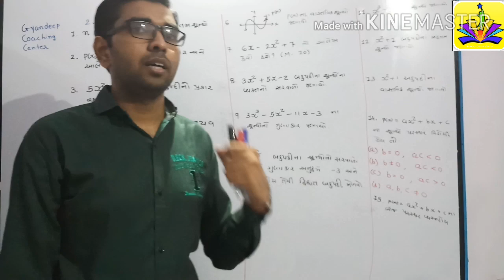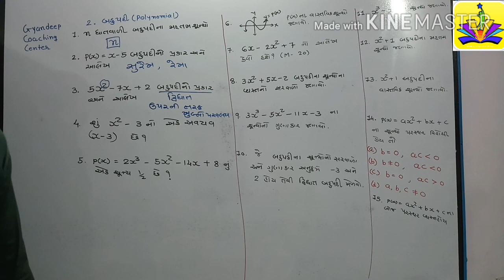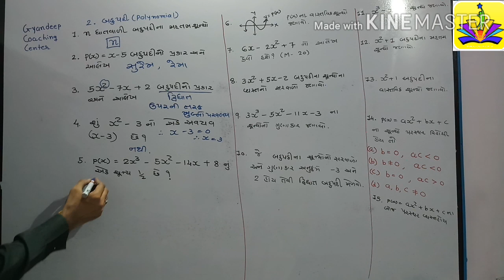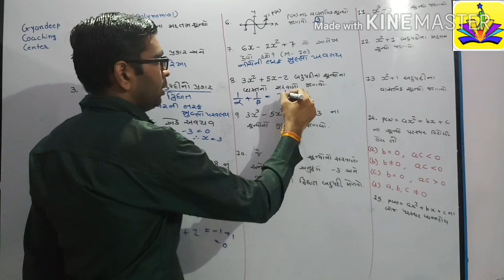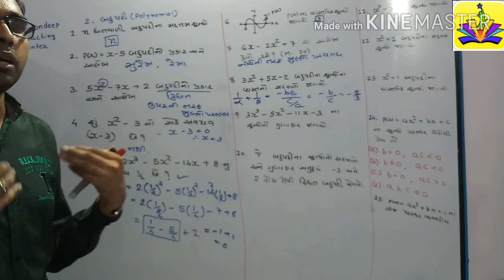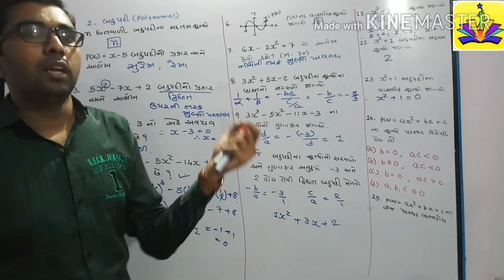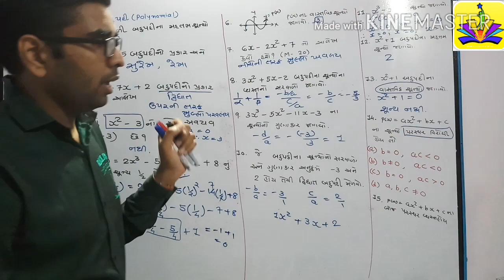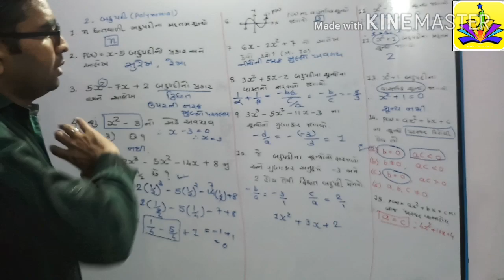Maths Ch.2 Polynomial ( બહુપદી ) Gujarat Board માં 1M માં પુછાતા પ્રશ્નો અને જવાબ NCERT મુજબ L - 12